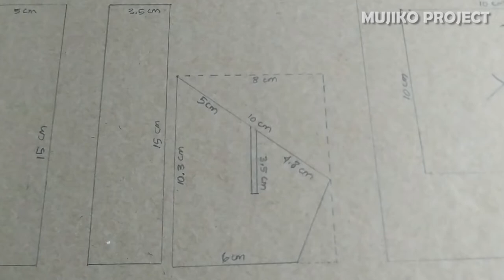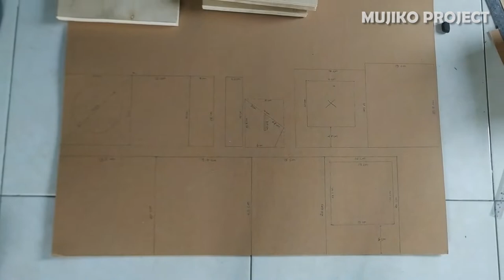how to make a mini speaker box, with airtight system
how to make a mini speaker box, this mini speaker box is suitable for use in living rooms, the design of this mini speaker box uses a vacuum air system, so that the bass sound from this mini speaker box feels very kicking.  This mini speaker box uses environmentally friendly materials and is easy to cut and shape.  so this mini speaker box is easy to make for those who want to make their own speaker box for the first time.  for the sound results from this mini speaker box, later I will include the link here, stay tuned, friends